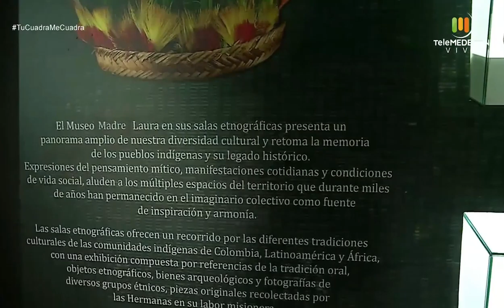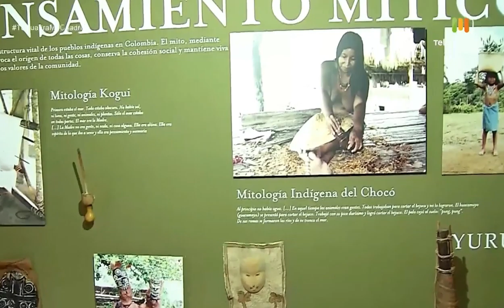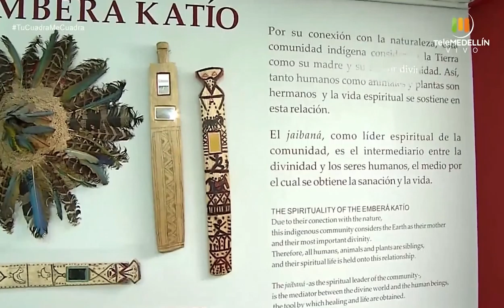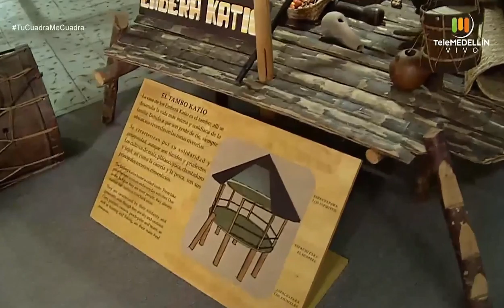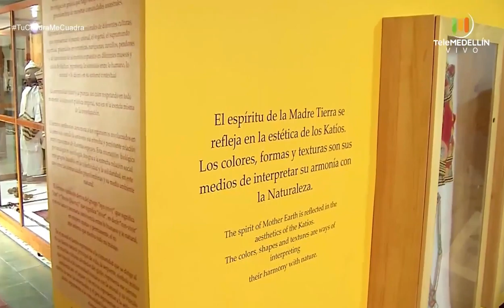MUSEO DE LA MADRE LAURA [Tu cuadra, me cuadra] Telemedellín